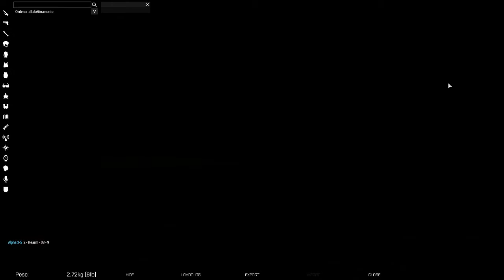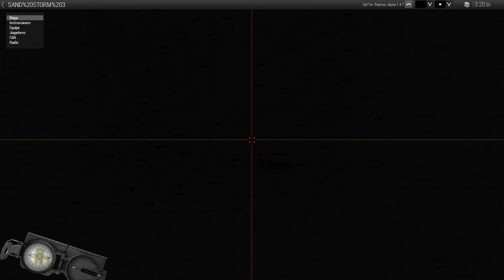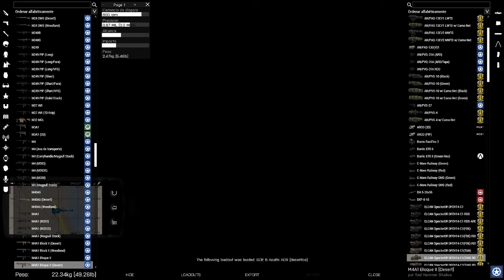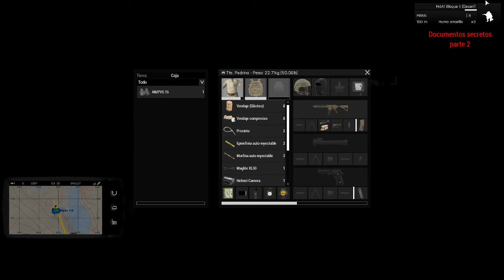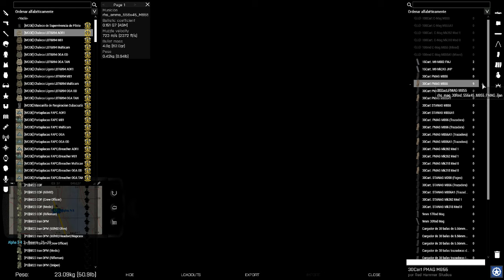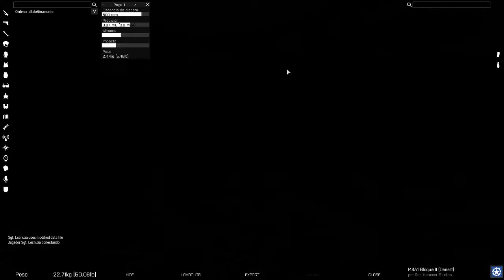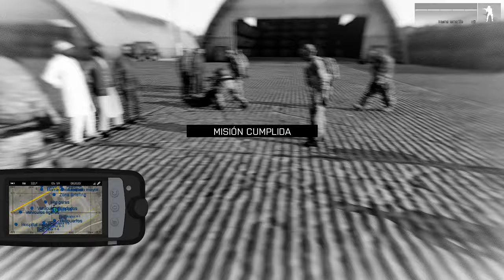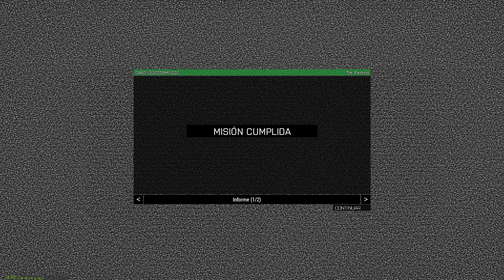Misión SAND STORM 4 | Final de campaña | Español